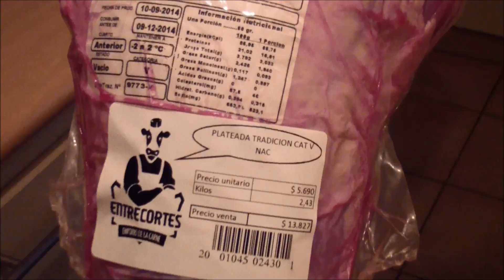Plateada Asada al Horno - Recetas del Sur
En este canal aprenderás la mejor forma de cocinar carnes, ya sea vacuno (res), Cerdo, Pollo, etc.
Mantenemos el fuego, las brasas y la parrilla como la esencia en nuestro canal, en que las carnes asadas, o asados se roban la película semana a semana!
Explicadas de forma divertida y muy liviana, por el Profesor Klocker, junto a sus fieles compañeros, Mr Wagyu, Don Rolo y Slucook entre otros.